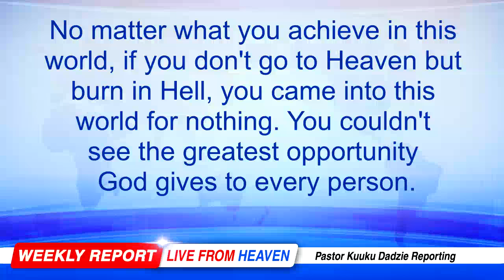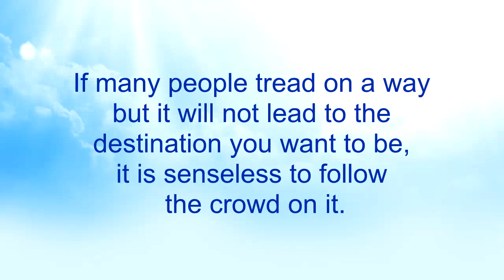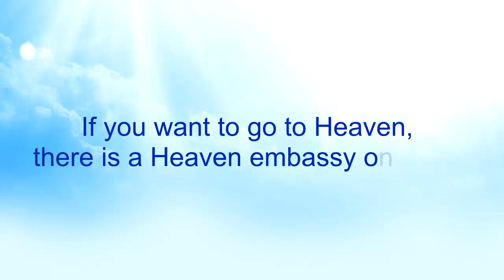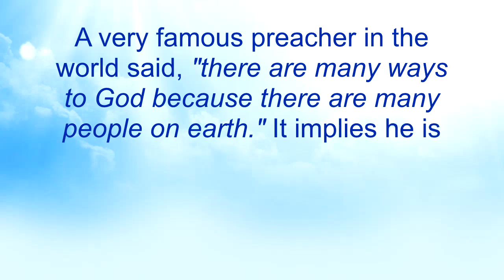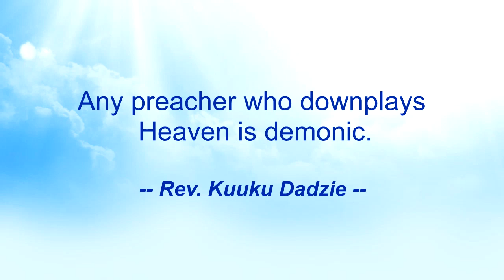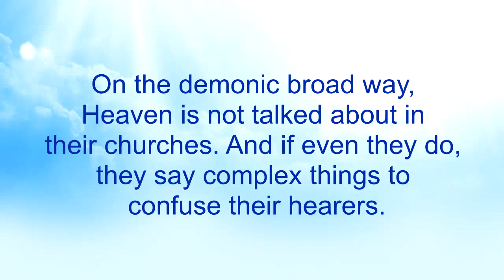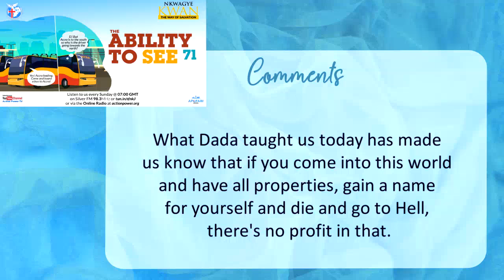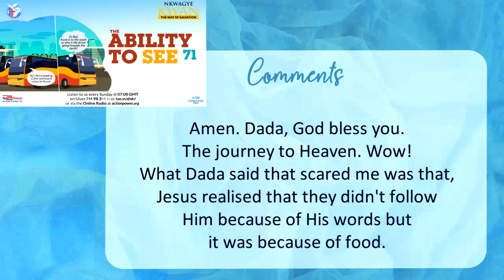The Ability to See 71 - Nkwagye Kwan [29-01-23]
This message explains how demons trick many people to follow the crowd when going towards a location instead of using the given instructions about the destination. Pastor Kuuku Dadzie advises people to use the word of God as the yardstick and not the large followers of some popular preachers who teach absurd things.